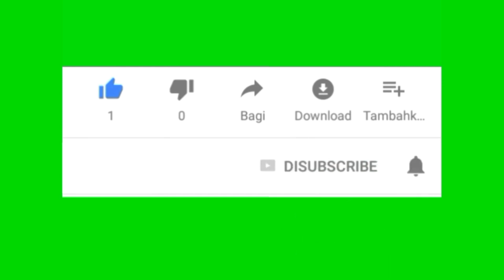Viral wisata kebun gambas di lampung#kebungambas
seorang anak muda lulusan pondok pesantren berhasil budi daya gambas terlebat di dunia terletak di indonesia